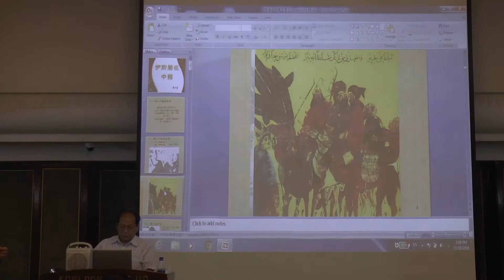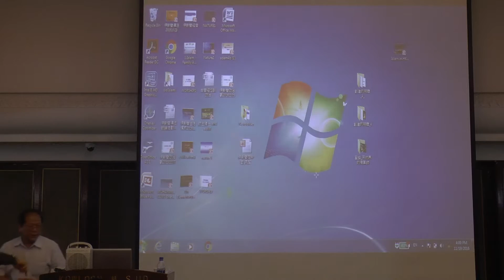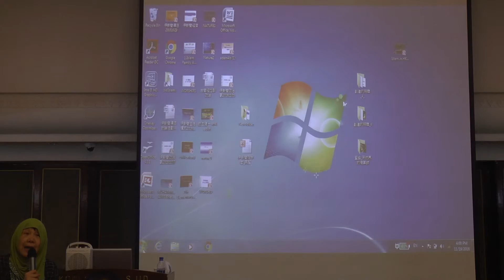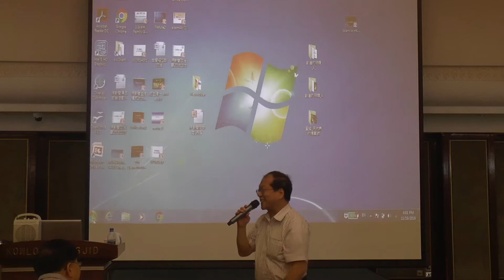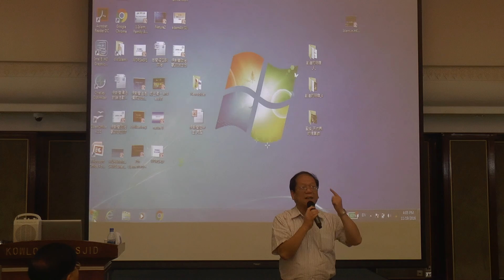伊斯蘭在中國 4/4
(香港)九龍清真寺宣教委員會主辦 伊斯蘭進階課程(2016) 第七節由蔡公霞女士主講，於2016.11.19 在 九龍清真寺舉行